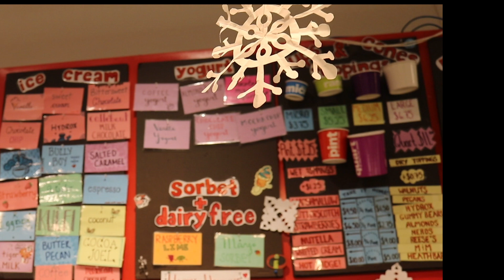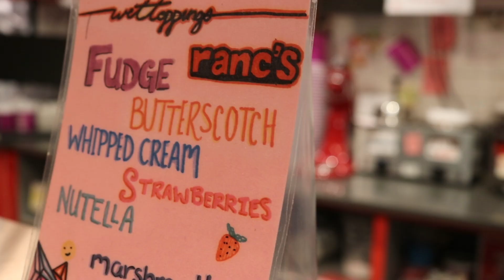Joe Rancatore Profile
Meet Joe Rancatore!